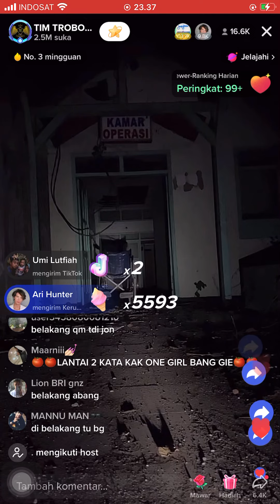TIM TROBOS MITOS LIVE RSUD KERTOSONO DI JAWA TIMUR 6 SEPTEMBER 2022